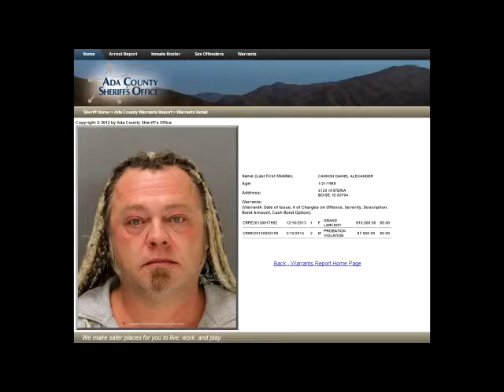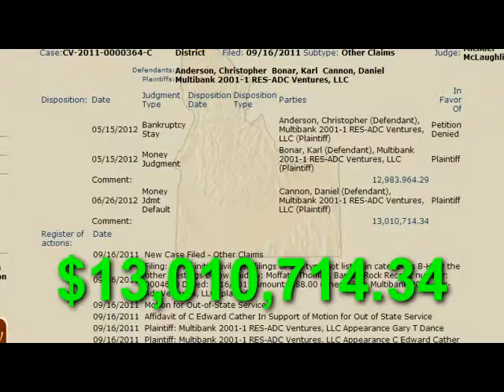Truth and Lies from Wanted Conman Daniel Alexander Cannon